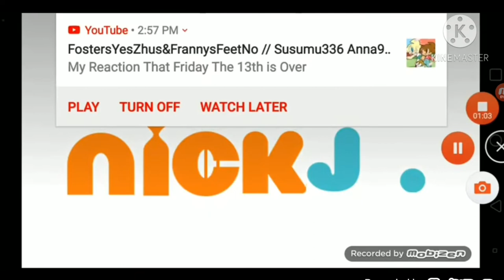Nick Jr In Minecraft Part 1:A Pipe Suck